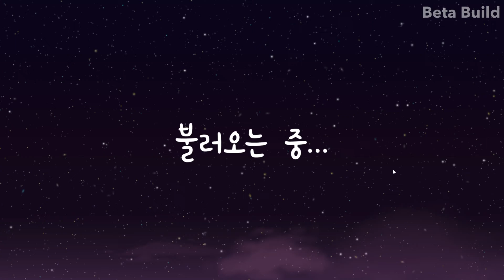[ADOFAI] Plum - Wake Up Piano! (Map by Strode) [Player-J1HU]